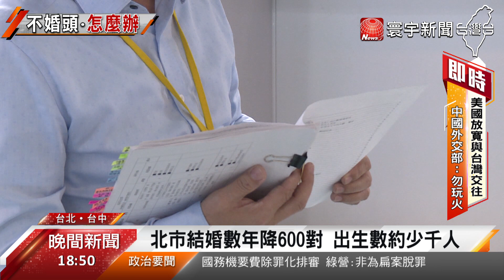地方推補助 送家電衝結婚率? 民眾 : 治標不治本｜寰宇新聞20210413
台灣結婚率、生育率屢創新低，甚至出現養寵物的人，比養小孩 更多的狀況，民眾不婚不生，儼然成為國安問題，各縣市政府無不透過聯誼、生育補助來催婚、催生，像是 台中市政府出奇招，開設「媒人養成班」，傳授現代紅娘 作媒技巧，希望多促成好姻緣，台北市則試圖透過「結婚補助」或送家電，鼓勵成家立業，不過單身男女多半認為治標不治本。